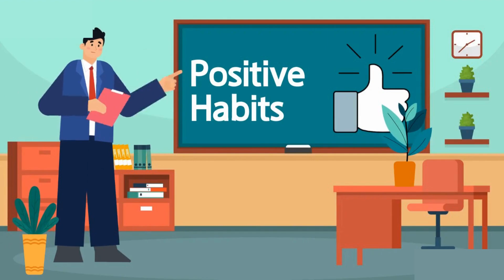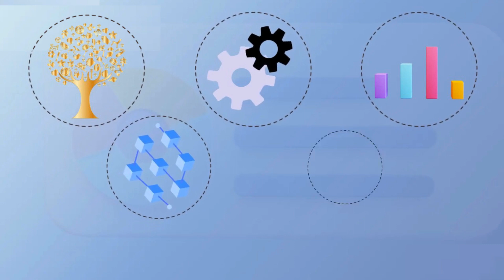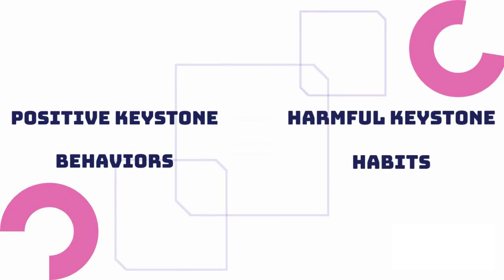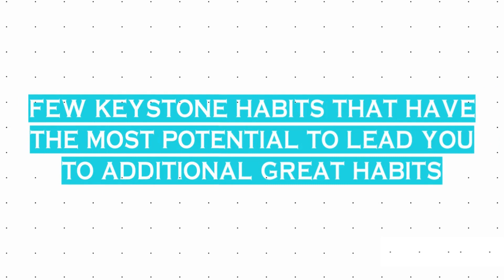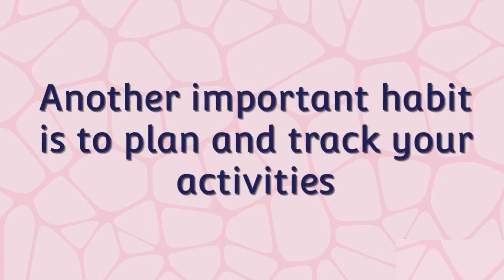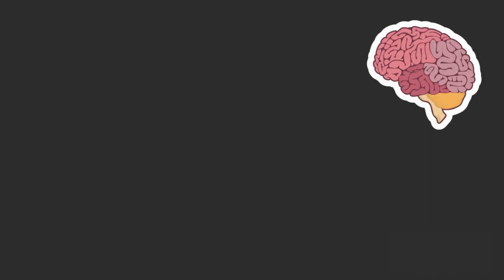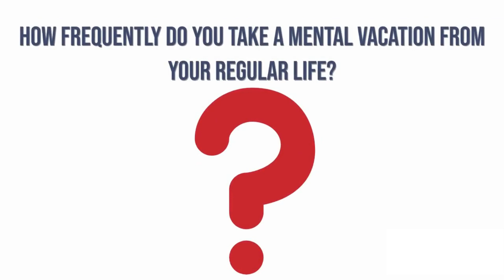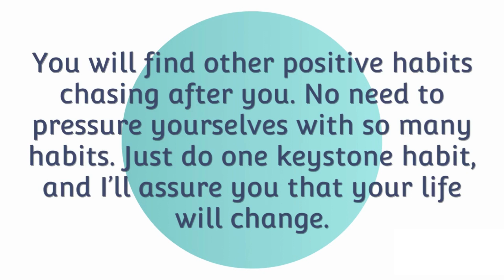Become A Better PERSON Using KEYSTONE Habits.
Make a huge impact and become a better person with keystone habits! /habits to change your life from mediocrity

Are you tired of your own mediocrity, of not succeeding, and endlessly hoping that your life will change?
Who wouldn't want his or her life to be better?
 I'm guessing we all aspired to improve in some way.
But HOW? How is a big question!
In order for life to get better, we must develop some positive habits.
Listen up, as NOT ALL habits are the same! There are some that are considerably more likely to make a HUGE difference than others. Therefore, it is crucial that we learn to recognize these habits and nurture them.

✨️How To Create Your Dream Life & Take Control Over Your Time, Income, And Destiny In The Modern World. This course and free coaching changed my life. The course that will change your finances and life 100%.  Implementation, plus personal coaching for free.

✨️ Uncover Your Hidden Potential & Launch The Business That's Right For You

1)This video has no negative impact on the original works. It is actually very positive.
2)This video is also for teaching & Informational purposes.
3)It is not transformative in nature.